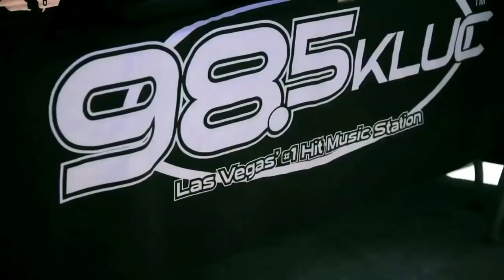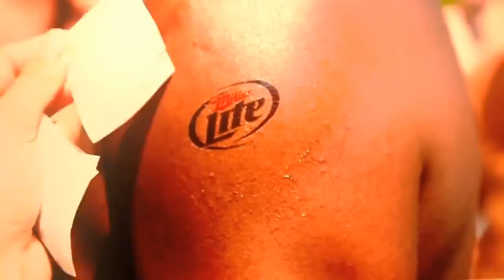סט מזרחית Mini Set Mizrahit 2013 - Mixed By DJ Hanan R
skip_nax_wizard=true&__adt=6&__att=i...
Mini Set Mizrahit 2013
▬▬▬▬▬▬▬▬▬▬▬ஜ۩۞۩ஜ▬▬▬▬▬▬▬▬▬▬▬▬▬­­­
ＳＨＵＴ　ＵＰ　ＡＮＤ　ＥＮＪＯＹ　ＴＨＥ　ＭＵＳＩＣ！

1. משה פרץ - אולי הלילה (ReGal Sasson & Ron Hadad mix)
2. דודו אהרון - דובדבן (Ron Hadad Ft. Sharon Anavi Extended Remix)
3. טום קשתי - אשליות - רמיקס תמיר אסייג ויניב גז DownMP3.net
4. ליאור נרקיס - שגעת טרפת(Ron Hadad Remix)
5. סאבלימינל, אבי מסיקה וקובי פרץ - באה לי טוב (Ron Hadad Remix)
6. אייל גולן ועופר לוי - רצתי אחריך - עמית בלייז רמיקס
7. עומר אדם - וואי לי - הרמיקס הרשמי!

Video Credits : 1.Shoot to Kill Media
2. 5th & Ocean Productions
3. Supermartxe
4. Ushuaia Ibiza Beach Hotel
5. AN IHM PRODUCTION (Terry Church, John Taws)
6. Devin Graham, Cameron Manwaring, Tristan Wright
7. A3 Network Mynt Lounge South Beach Miami
8. PlayHouse Hollywood Steal The Scence.
9. Tristan Wright
10. WWM - Winter Wolf Media ( Brian c Lehner, Mate Gold, Garret Lee)
11. Kyle Padilla (Cedar Films)
12. Michael Reilly